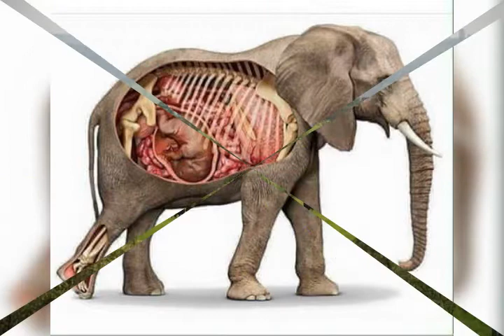Wildlife Generation SSD. South Sudan Elephants